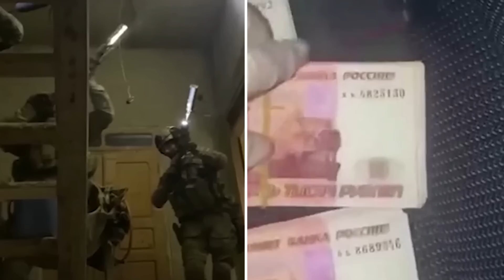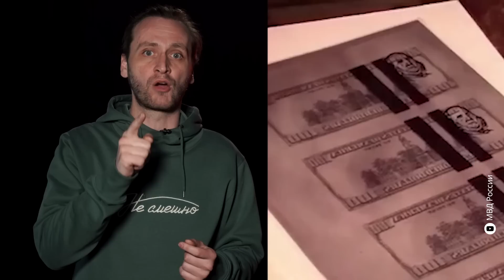Фальшивый миллиард рублей напечатали в Дагестане | ФСБ раскрыла банду фальшивомонетчиков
В Дагестане сотрудники ФСБ и МВД раскрыли банду фальшивомонетчиков, которые напечатали миллиард фальшивых рублей. Кроме того, участники банды освоили изготовление долларов.